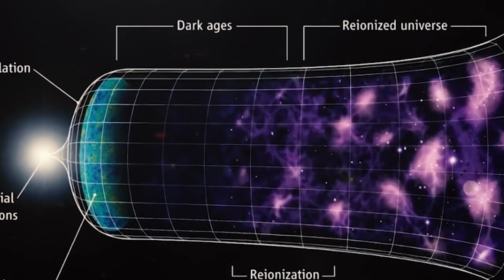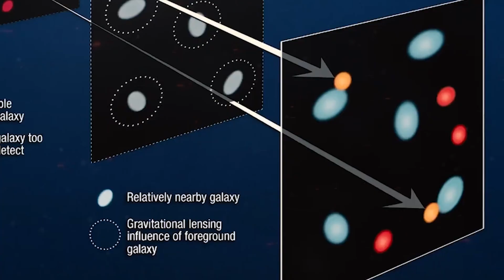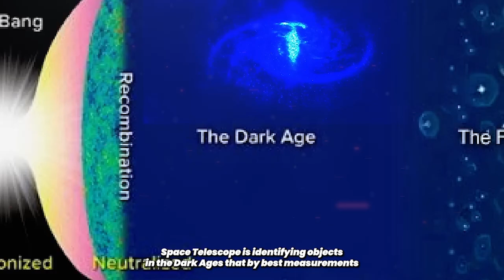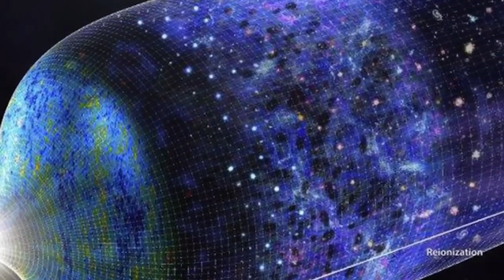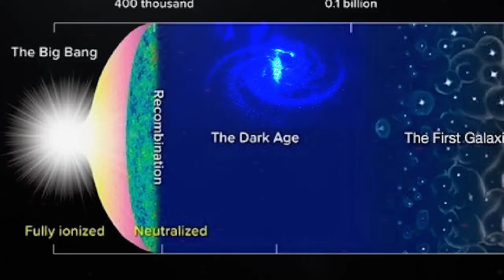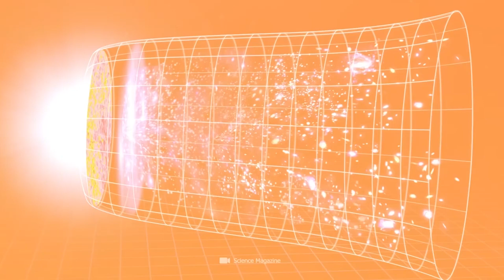Something Troubling Discovered "It does not come from our universe" – Nobel Prize winner was right!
Could this be evidence of another universe? For more than two years, the James Webb Telescope has been delving into the deepest mysteries of the cosmos, uncovering structures that defy our current understanding of the universe. These findings challenge the boundaries of existing models and bring forward a groundbreaking theory championed by British physicist and Nobel laureate Roger Penrose: the Big Bang wasn't the origin of everything but rather a dramatic transition between two cosmic eras. Penrose proposes that the universe operates in a perpetual cycle of destruction and renewal—a concept that recent discoveries seem to support. But what about the enigmatic Hawking points, which Penrose suggests are the remnants of a previous universe?

"HE WAS RIGHT " James Webb Telescope Just Spotted 10 Galaxies That Might be Older than the Universe
"There's No Going Back Now!" James Webb Telescope Finds a Primordial Galaxy as Old as the Universe